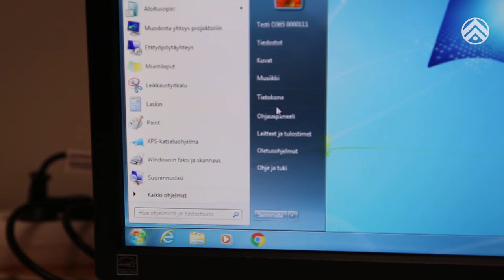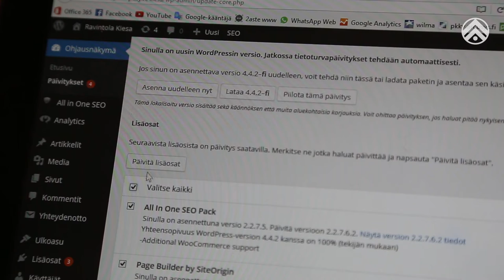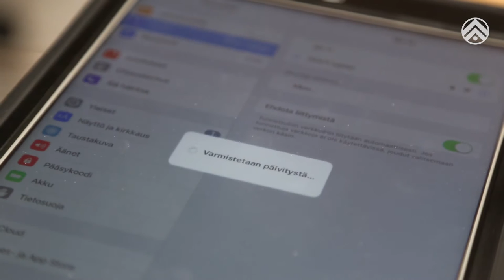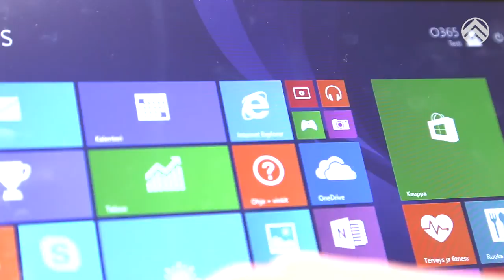Service Desk Team Leader Kimmo Hassinen ja työelämätaidot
IT-nörtistä ammattilaiseksi? Mitä pitää osata toimiakseen käytön tukihenkilönä IT-alalla?